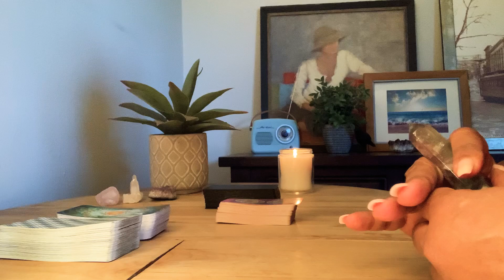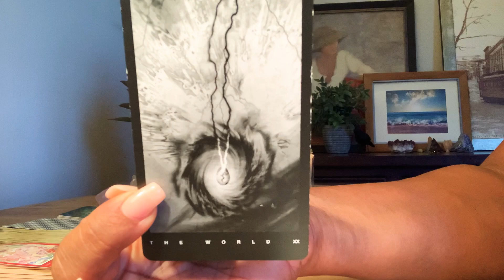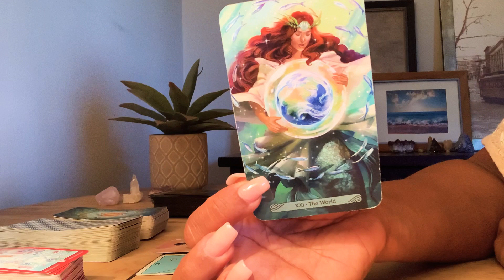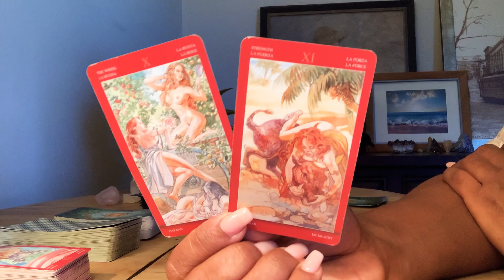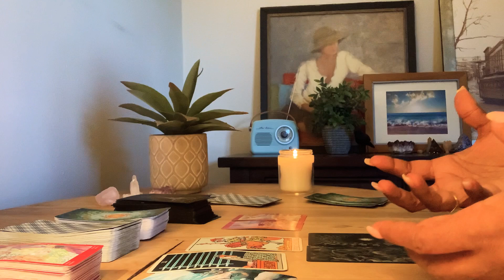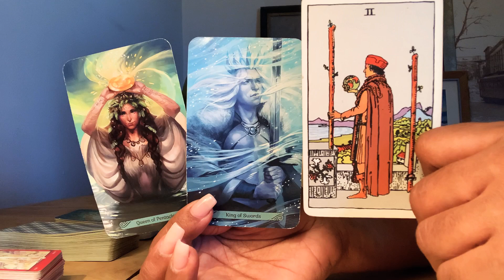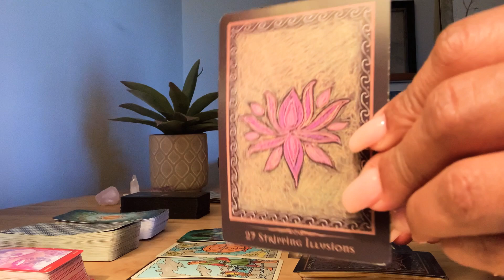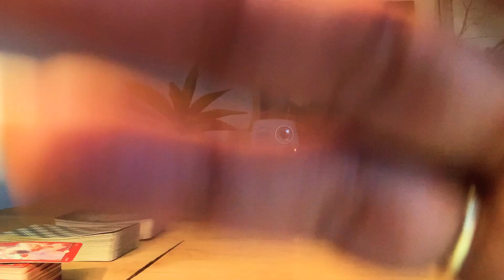WHAT’S NEXT? 🔮 ALL SIGNS // LOVE AND SEX // SPIRITUAL CONNECTION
TIMESTAMP
Intro   1:01
Aries   3:57
Taurus   15:04
Gemini   28:30
Cancer   42:25
Leo   58:22
Virgo   1:15:25
Libra    1:28:16
Scorpio   1:44:44
Sagittarius  2:02:06
Capricorn  2:19:38
Aquarius   2:33:28
Pisces  2:45:30
Outro   2:56:38

Spiritual guidance and tarot lessons are also available through video chat.

$35.00 for 3 questions or $55.00 for 4 questions
I specialize in love, career, past life, grief, life path and finding your spiritual gifts